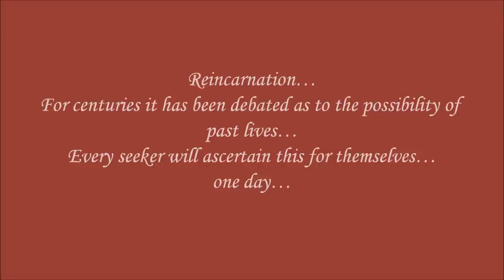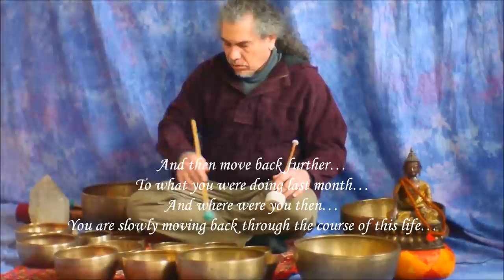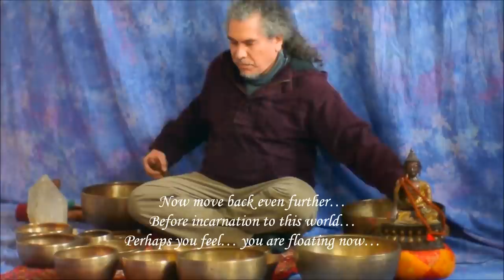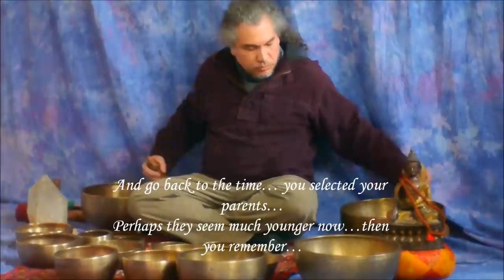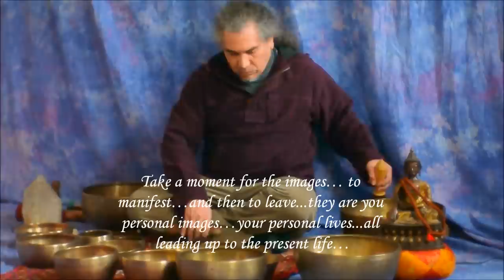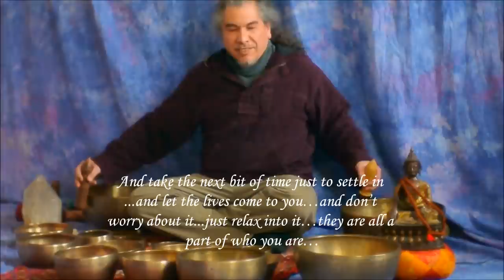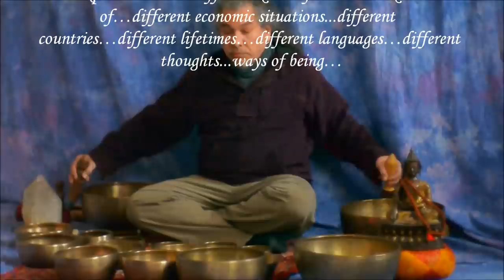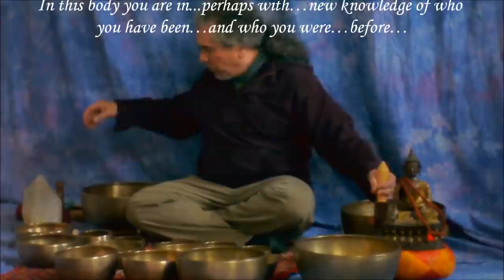Past Life Meditation with Himalayan Singing Bowls HD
Reincarnation...
For centuries it has been debated as to the possibility of past lives...
Every seeker will ascertain this for themselves...in some way or another...
Déjà vu...
A taste or talent for things in the present...
Connections to people that are prevalent and immutable...
But...
Belief or non-belief is of no importance...
Because...
Only through the act of meditation may this be verified or not...
This video has been made as an aid to those in need embarking upon this endeavor...
To help the seeker to see past the veil...and to see who they really are...and were...
Allow yourselves to relax to the sounds of the Himalayan Singing Bowls...
And enter into a new world of experience...
Go back in time...to who you are...and who you have been...